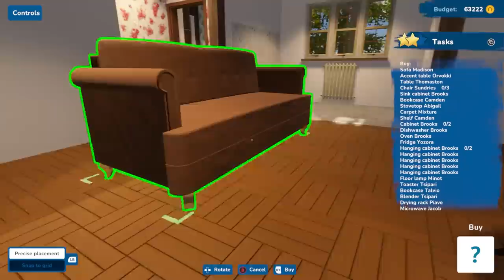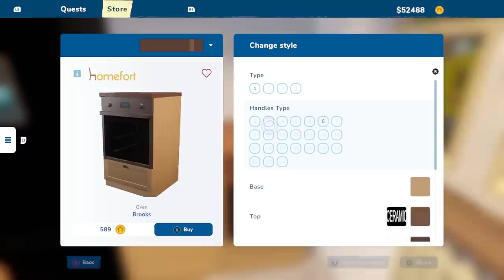Flipping the WORST HOME EVER in House Flipper 2 Gameplay!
Flipping the WORST HOME EVER in House Flipper 2 Gameplay! It's time to dust off your hammer - House Flipper is back in a brand-new fashion! Buy and renovate run-down houses! Or maybe you want to build new ones? Now you can! Start as a rookie Flipper and make a fortune by helping out the community of the charming town of Pinnacove.